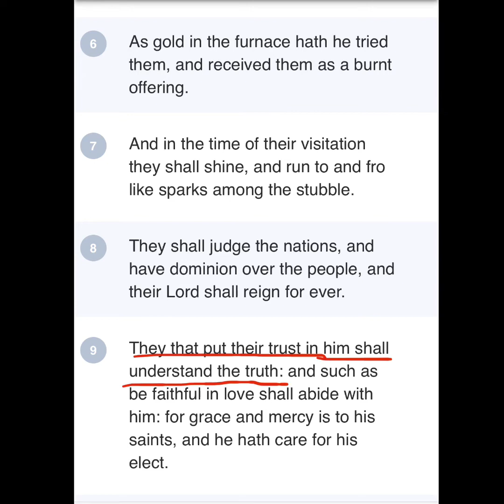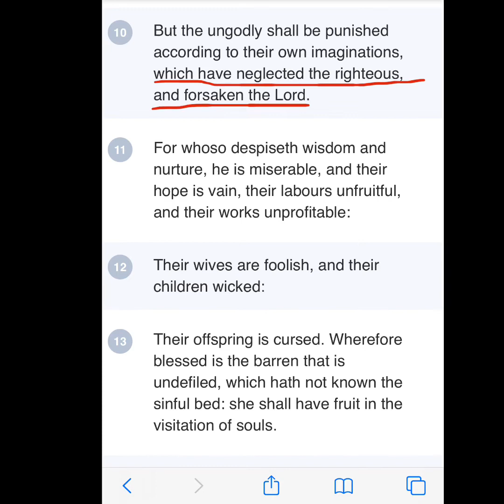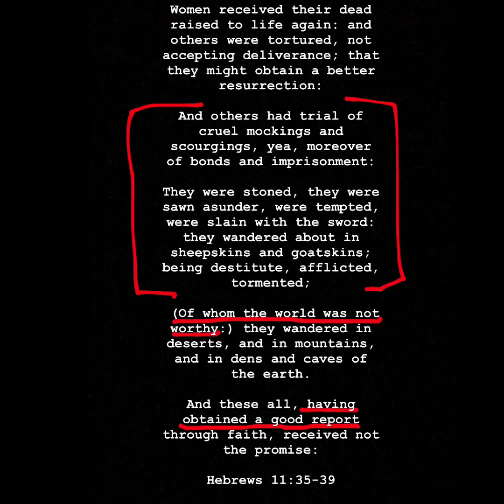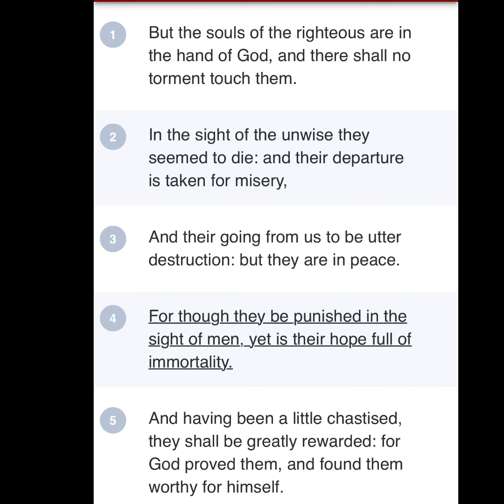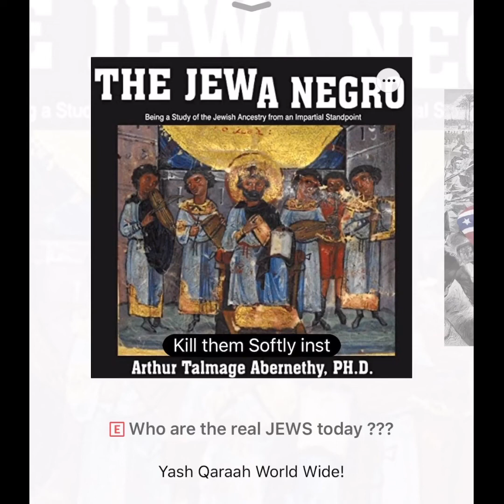Punishment in the sight of men.